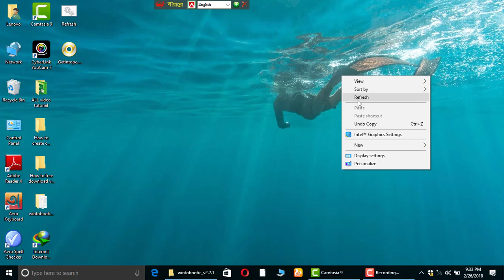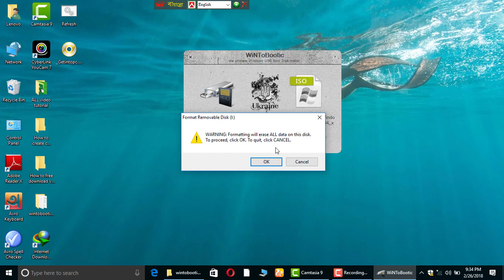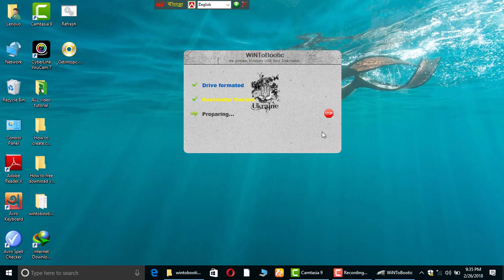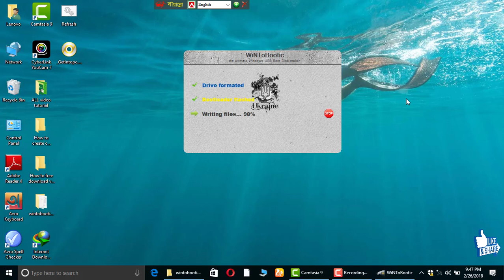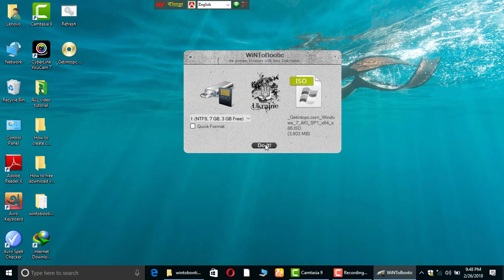Make Bootable USB pendrive for ALL Windows bangla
Steps:
1) Plug in your USB External Hard Drive and format NTFS
2) Download Windows 7,10 ISO File and WinTobootic
3) Use Windows setup to download Windows.iso
4) WinTobootic Install  and deploy Windows.iso onto your USB External Hard Drive
5) Restart your computer and press F2 to get into BIOS
6) In BIOS, go to the Boot tab and see if you have a Legacy Support and Legacy First option. Put these two on. Skip otherwise.
7) Restarting your computer, press F12 to get into Boot Manager. Select your USB External Hard Drive.
8) Finish setting up Windows 7, 10 on your USB External Hard Drive.